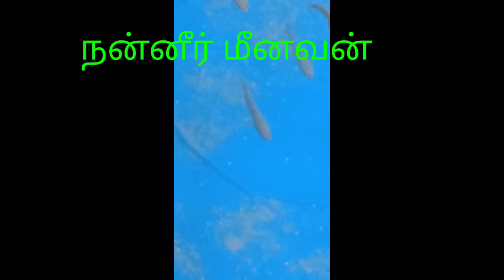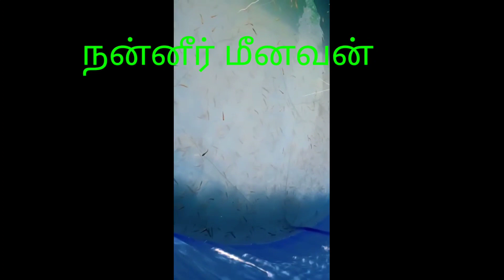பயோபிளாக் முறையி்ல் விரால்மீன் வளர்ப்பு